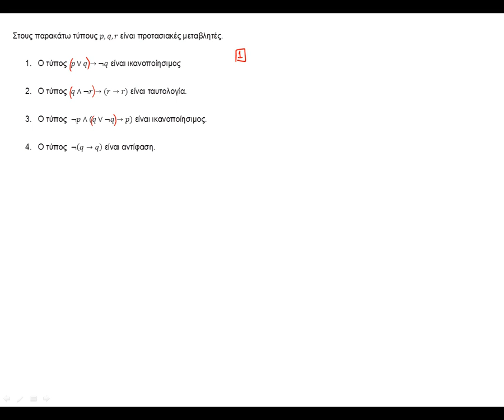ΠΛΗ20 - ΤΕΣΤ 12 - ΣΩΣΤΑ/ΛΑΘΟΣ 4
Προτασιακή Λογική